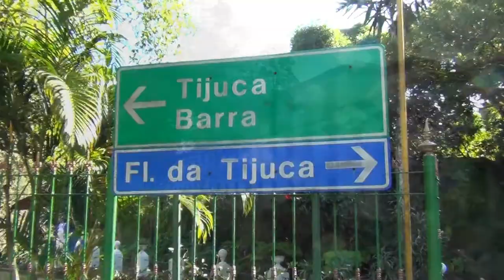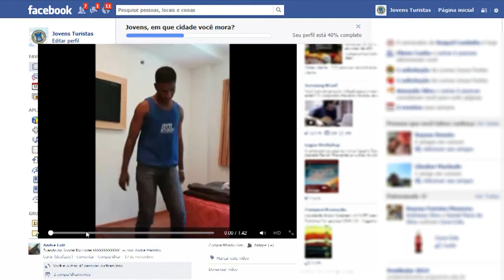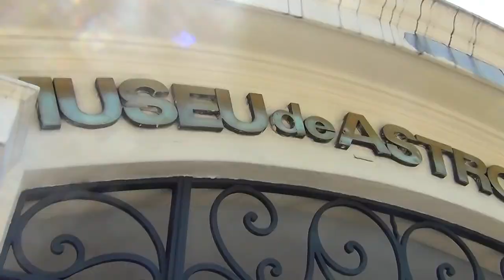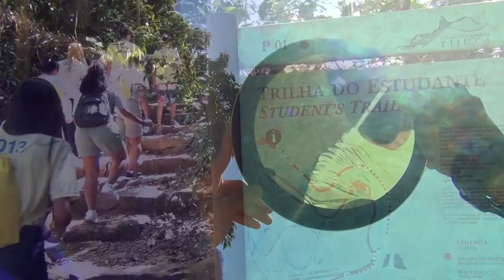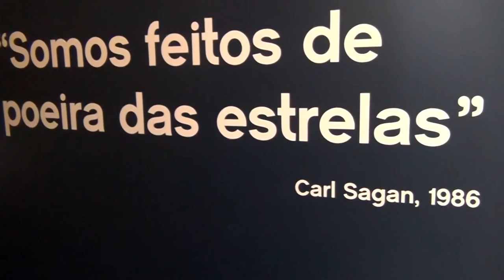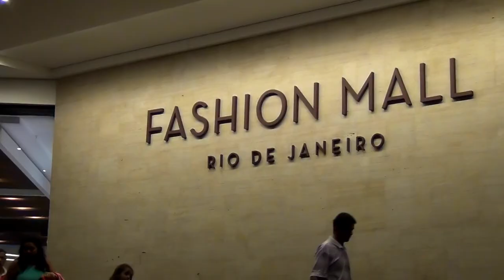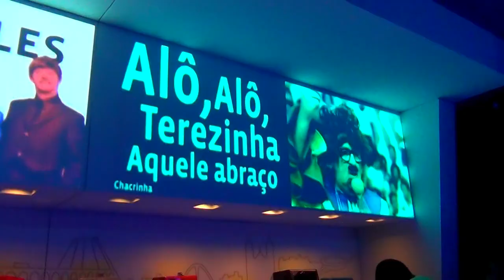Jovens Turistas - Viagem C. E. José Leite Lopes (NAVE) - 2013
Vídeo-registro da décima terceira viagem do Projeto Jovens Turistas em 2013.
A escola contemplada foi o C.E. José Leite Lopes, o NAVE, da cidade do Rio de Janeiro - RJ.

Esse vídeo foi produzido pela empresa Praga Conexões:

Coordenação geral: Maria Pereira
Coordenação produção: Glenda Albuquerque
Assistente administrativo: Simone Vieira
Guias de turismo / Educadores: José Renato Vianna, Natalia Bastos, Vinicius Melo.
Câmera: Fernando Alves.
Editor: Márcio Pestana
Produção Conteúdo Online: Raquel Coutinho.
Guias estagiários: André Luiz, André Marinho, Helena Araújo.
Monitores multimídia estagiários (CE José Lopes Leite): Iasmin Dutra, Kaique Sapienza.

Músicas:
'Airplane mode' - Josh Woodward
Golpe de Suerte - Inimigrantes
Nuevo Trip - Inimigrantes
Me Gusta Hacer Turismo - Profesor Popsnuggle

Vídeo Educacional Sem Fins Lucrativos.